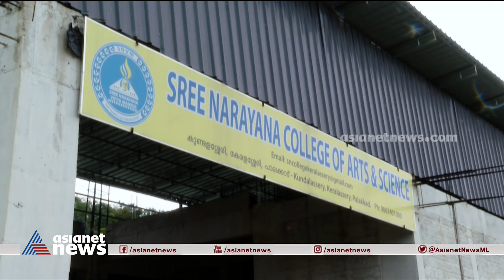ശ്രീനാരായണ കോളേജിനെച്ചൊല്ലി കലാപം ; പ്രമാണ രേഖ തിരുത്താൻ ശ്രമമെന്ന് ആരോപണം |Sree Narayana College